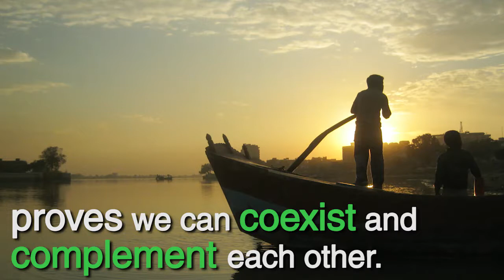Sadh Belo Temple, Sindh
Sadh Belo  or Sat, is an island in the Indus River near Sukkur, Sindh, Pakistan that is famous for its highly revered Hindu temples. The temples are associated with the syncretic Udasi movement. The island is famous for Teerath Asthan which is the biggest Hindu temple in Pakistan. The complex has eight other temples, a library, dining areas, a huge garden, along with rooms and residences for monks and people who want to stay on the island on a spiritual retreat.

Sadh Belo Temple at River Indus is visited by thousands of pilgrims. Our rich and lived heritage and also a proof that we can coexist and complement each other.